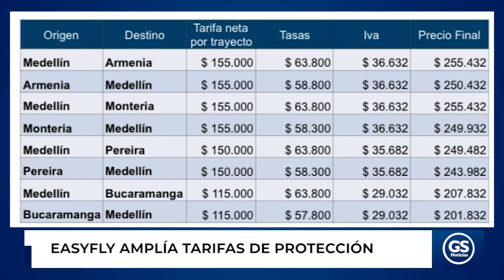EASYFLY AMPLÍA TARIFAS DE PROTECCIÓN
Aplica en Montería. La aerolínea EasyFly amplió hasta el 15 de abril la tarifa de protección a usuarios afectados por el cese de operaciones de VivaAir y UltraAir . También se establecieron nuevas rutas. Aquí le explicamos como aplicar al beneficio.